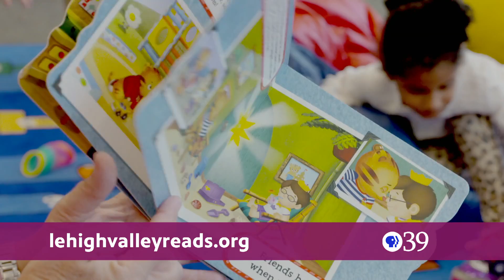Lehigh Valley Reads 2022!